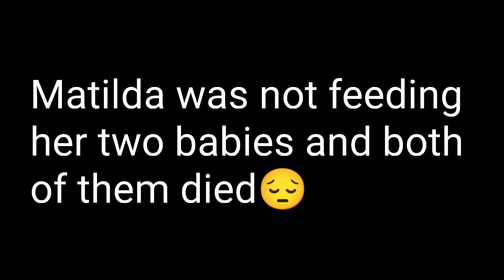baby goats!!!!!! 😳😲😮😳😲😮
Help us name snuggles baby #1
Mom Galaxy, dad Hershey

Help us name Viginer's new baby!

Help us name snuggles baby #2
Mom Snuggles, dad Hershey